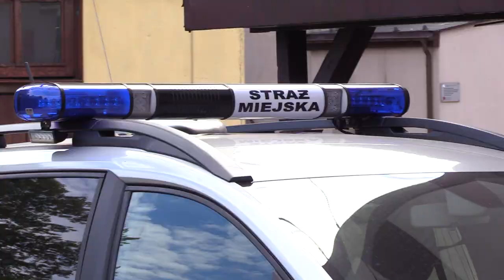Trwają kontrole szamb 04.08.2023